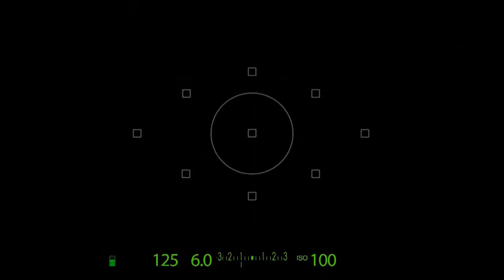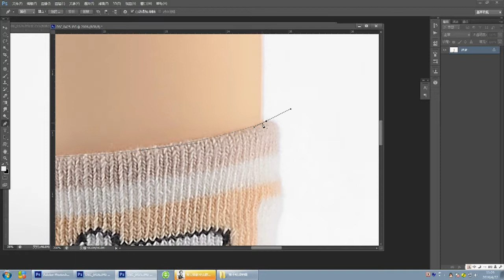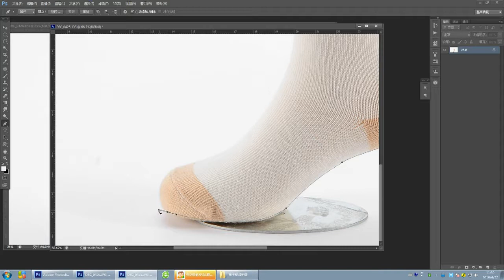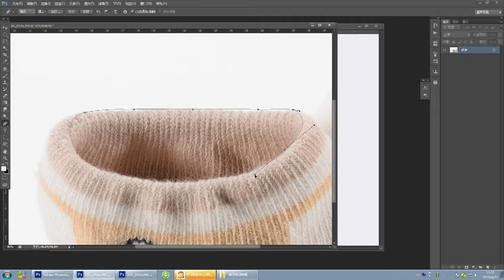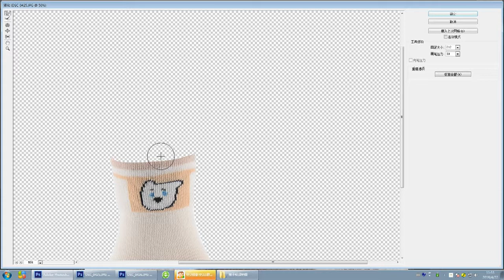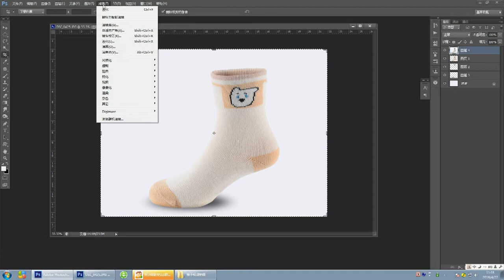Tutorial #14 How to Photograph Amazon Socks Product